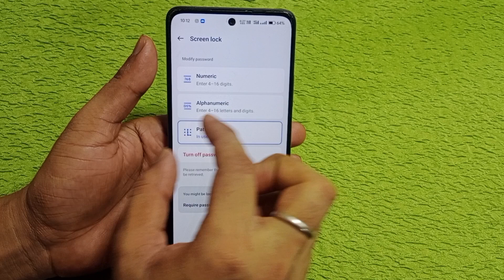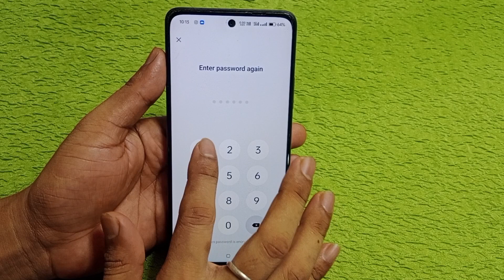Realme narzo n65 5g me screen lock change kaise kare | how to change screen lock Realme narzo n65